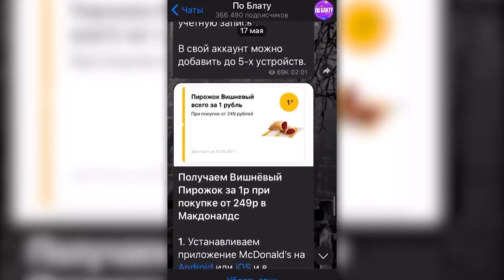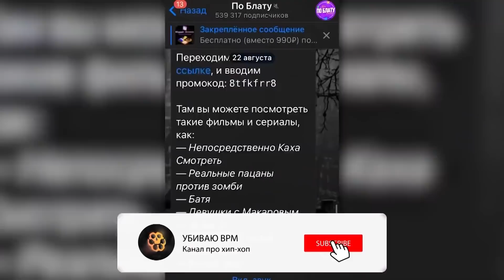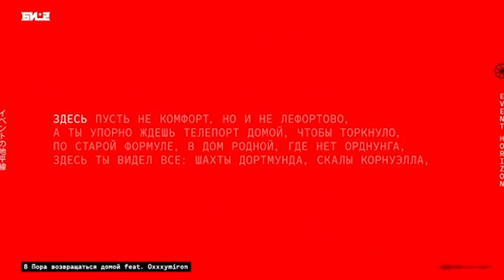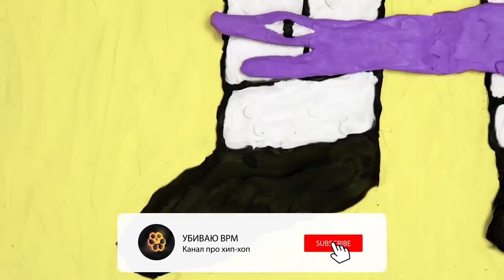ВСЯ ПРАВДА ПРО ТРЕК "ЦУНАМИ"! СКРЫТЫЙ СМЫСЛ, ФИТ С SCHOKK, БАЙТ GONE.FLUDD (СМУТНОЕ ВРЕМЯ)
В этом видео мы расскажем вам про новый клип Oxxxymiron и ППР "Цунами".